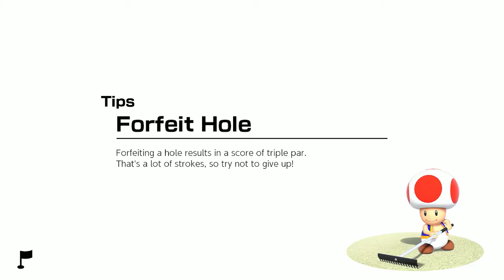Mario Golf SuperRush GamePlay 6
Yes, let's do this!  Mario Golf SuperRush GamePlay 6